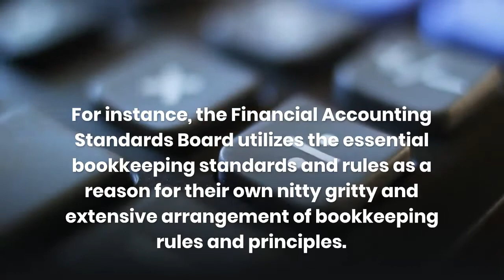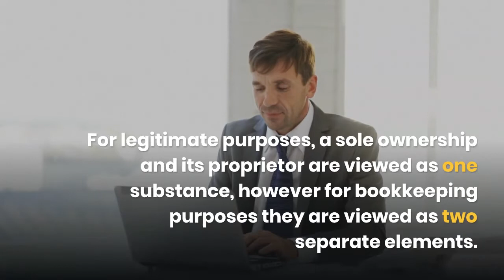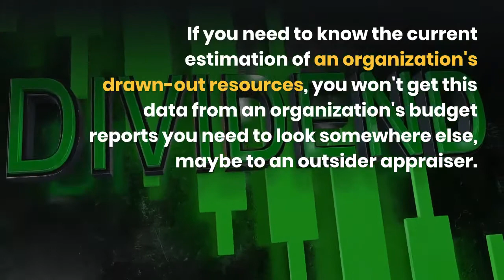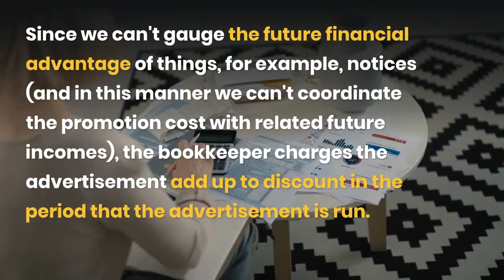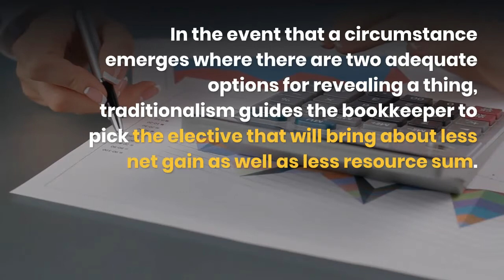Module 6 - An Introduction Accounting Principles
What are Accounting Principles?
Accounting principles are the rules and guidelines that companies must follow when reporting financial data. The Financial Accounting Standards Board (FASB) issues a standardized set of accounting principles in the U.S. referred to as generally accepted accounting principles (GAAP).1 Some of the most fundamental accounting principles include the following:

Accrual principle
Conservatism principle
Consistency principle
Cost principle
Economic entity principle
Full disclosure principle
Going concern principle
Matching principle
Materiality principle
Monetary unit principle
Reliability principle
Revenue recognition principle
Time period principle